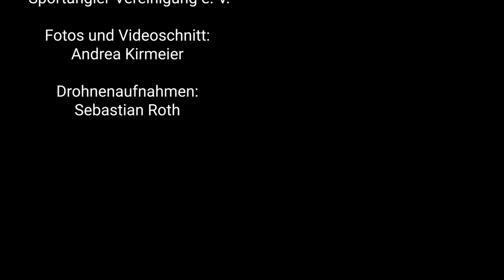Wörnitz in Dinkelsbühl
Wir bewirtschaften die Wörnitz von der Froschmühle, die sich oberhalb von Dinkelsbühl befindet, einschließlich Mühlbach, über Dinkelsbühl bis ca. 300 m unterhalb Neustädtlein bis zur Grenztafel “Ende”. Der erste Gumpen an der Froschmühle darf von den Petri-Jüngern des Fischereivereins Dinkelsbühl mit befischt werden.

Die Wörnitz hält Karpfen, Schleien, Hecht, Zander, Aal und Weißfische bereit.

Fotos: Andrea Kirmeier und Sebastian Roth

Die Nordbayerische Sportangler-Vereinigung e.V. ist ein in Nürnberg ansässiger Angelverein. Wir bewirtschaften 14 Gewässer, davon 2 Seen und haben ca. 800 Mitglieder.

Wir sind ganzjährig an neuen Mitgliedern interessiert, die mit Leidenschaft und Freude mit uns den Angelsport leben möchten.